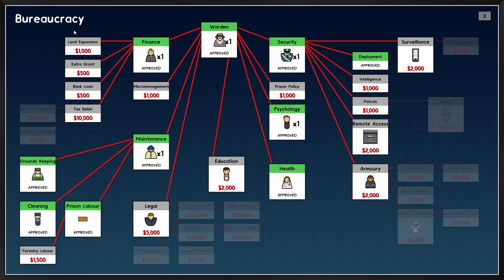Lengkapin Fasilitas Hotel - Prison Architect Gameplay - Indonesia - Part 8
Episode kali ini fokus menuhin kebutuhan tahan dulu nih guys, sambil perbaikan sedikit design tembok, karna banyak yang kabur wkwk.